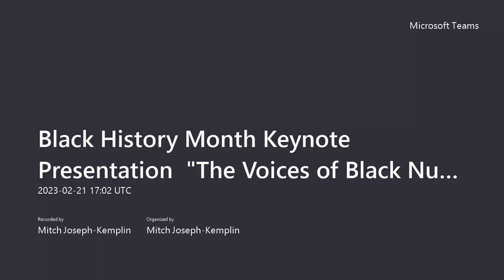The Voices of Black Nurses - Black History Month 2023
Join members of the Columbus Black Nurses Association as they share their stories from the book "The Voices of Black Nursing"